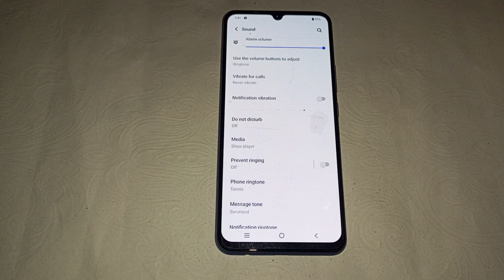How to set custom massage sound in vivo Y25